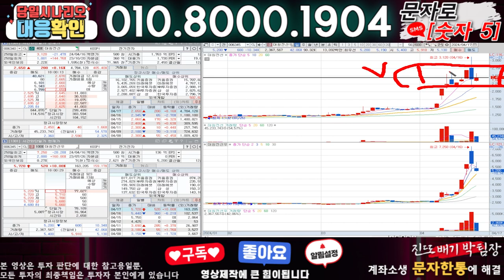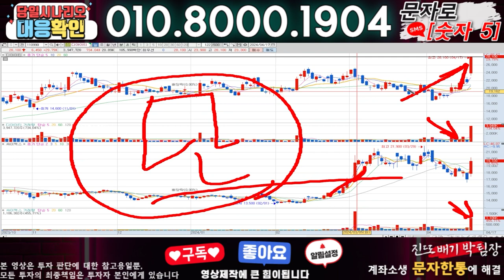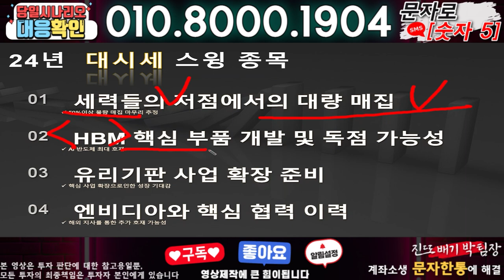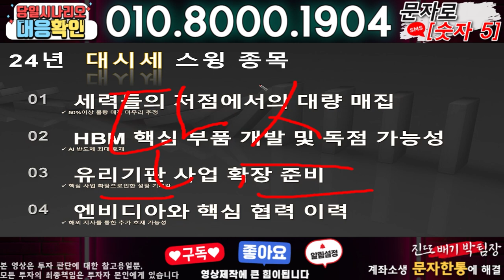대원전선,대원전선우 ) 3분전 기습속보-공식입장발표!! 무슨일인가?